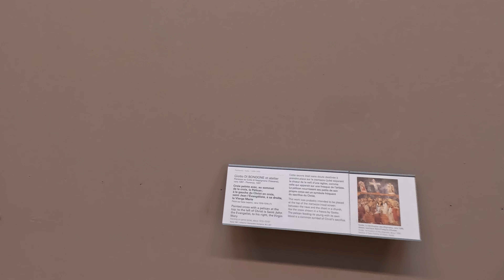[4K] Paris Walking Tour -Louvre Museum-Mona Lisa-2022 -ep1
[4K] Paris Walking Tour -Louvre Museum-2022 -ep1